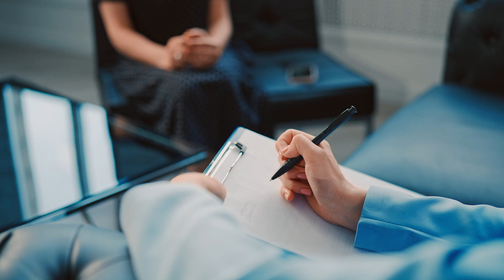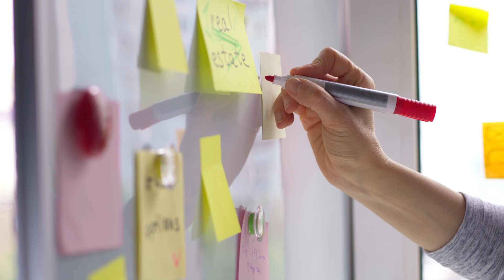"DIFERENÇA ENTRE SOLIDÃO E SOLITUDE"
Olá, mulheres! Tudo bem com vocês? Vocês já se perguntaram a diferença entre solidão e solitude? No vídeo de hoje vamos mergulhar fundo nesse tema e desvendar as diferenças entre esses dois estados emocionais e o que os assemelham.

Apesar de um estar associado à sentimentos de isolamento e tristeza, mais voltado a algo "negativo", e o outro se basear na arte de estar sozinho com sua própria companhia, de maneira consciente e enriquecedora, ambos são mais comuns do que se imagina Vem entender melhor sobre esse assunto, que ta bem bacana!

Não esqueçam de curtir e comentar se vocês se identificaram de alguma forma. Beijos e até a próxima!